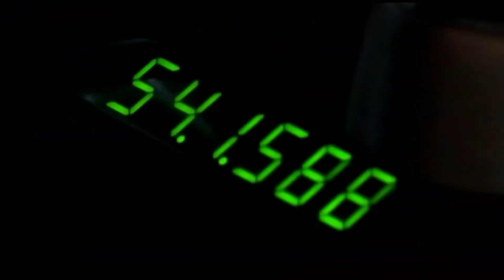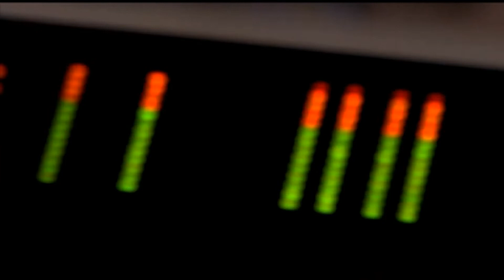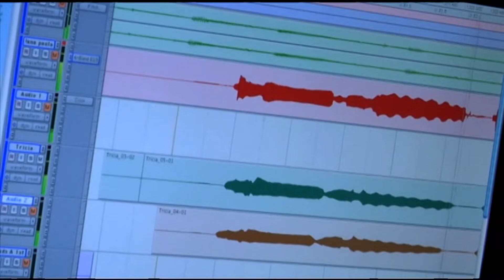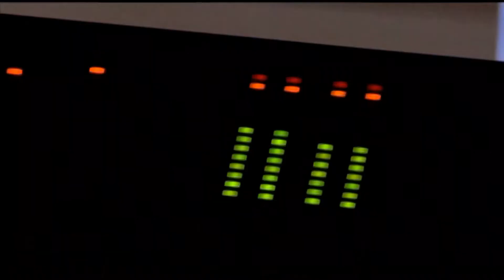DVD Crianças Diante do Trono 7 - EXTRAS - Para Adorar ao Senhor (2008) HD